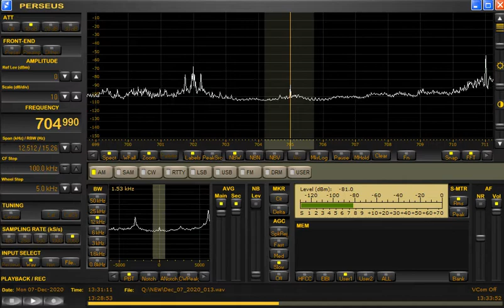705kHz Laos? at 1329UTC on Dec. 07, 2020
読経風